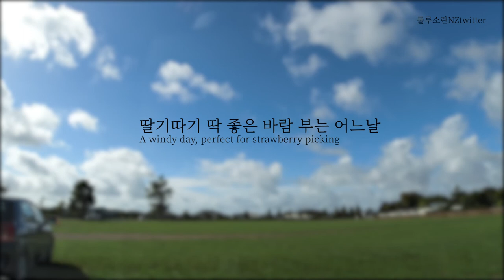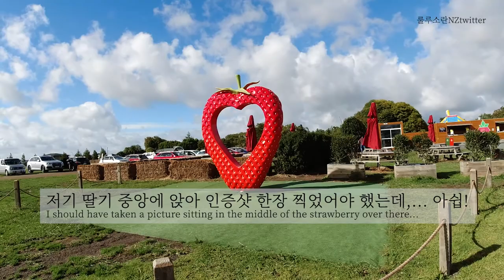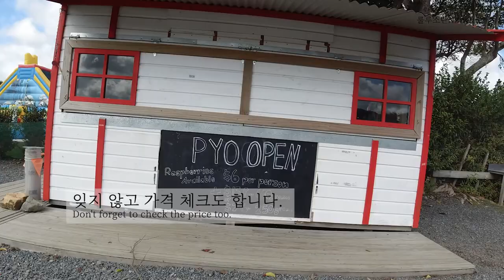오클랜드 Zaberries 딸기농장에서 딸기따기 체험 공짜프리쿠폰으로 Strawberry picking at Zabarries Riverhead Strawberry Farm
뉴질랜드 브이로그 룰루소란 NZtwitter입니다. 오클랜드 리버헤드 Zaberries 딸기농장에서 딸기 따기 체험하기, 그것도 공짜쿠폰으로 딸기 따기 체험

It's a New Zealand Vlog, lulusoran NZtwitter. Auckland Riverhead Zaberries Strawberry Farming Experience Strawberry Picking with a Free Coupon

▶ 지도(Map) :
      340 Riverhead Road, Riverhead 0892